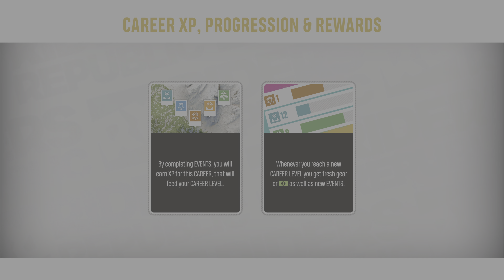Riders Republic - PS5 Gameplay | 4K 60FPS #3